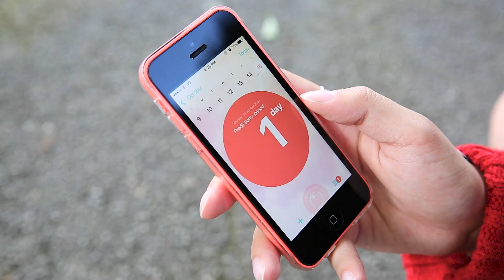Thigh Gaps And Other Traps | Poem by Ariel Bissett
A poem by yours truly. A massive thank you to Gregory White for helping me film this and for making this way prettier than I could have on my own!

a few years ago there was a person in a studio somewhere
who shouted out
in a flash of inspiration
that women shouldn’t have meat between their thighs
that gaps were the new thing!
so i had to take a pair of scissors and cut a hole there
and have to check
(on every reflective surface that i pass)
that i haven’t accidentally filled it up
with midnight ice-cream
or lunch time coke
 did you know that i can play piano?
 im actually pretty good

when a girl turns 13
she is given the gift of a permanent choke hold around her ribcage
it was designed to keep her still, i think
i remember being excited for mine
until I turned 20
and realized i hadn’t breathed properly in 7 years
and that the best part of my day was taking it off
so i freed myself of it
but fell into another trap
(this one is invisible)
this one makes you nervous when it's cold
when two (apparently) blinding lights appear
keeping you hunched over
in case someone thinks you’re trying to make them see
so you roll yourself inwards instead
and sit safely inside your ribcage
 i’m also really good at swimming
 i did lifeguard training and everything
 one time i saved my brother from nearly drowning

have you ever woken up to realize that
your body had been allocating some of your life
to build another one
but it’d missed the memo that
   don’t
       want
             to
so it spilled it out onto the bed
or into your jeans
my mattress is full of these reminders
that my body is constantly searching and not finding
scratching me from the inside, trying to crawl out of my gut
taking my energy so that I have to sit in one place and think about it
laughing that i live in a world where i’m not supposed to shout about how
pads are uncomfortable
i’m always worried that i’ve bled through my clothing
my mood might be different but it’s still me so take me seriously
why do i have to pay money for these things
so much money for these things
i had to download an app to remember when he next one would be
tampons are kind of terrifying
changing pads in a public toilet is terrifying
i had the realization that the packaging is going to kill the planet
which is ironic cause i’m making the world worse for any baby
 i studied really hard for four years and have a degree
 and now i’m going to make use it to make things that i love

and eat more chocolate
i want to cuddle more
sleep in more
i want to write a book
and make more art
and try pottery (because everyone wants to try pottery)
and i want to do it all in a room where the walls are size 6’s and size 16’s and i don’t even notice
because as long as it’s keeping me safe, it doesn’t matter